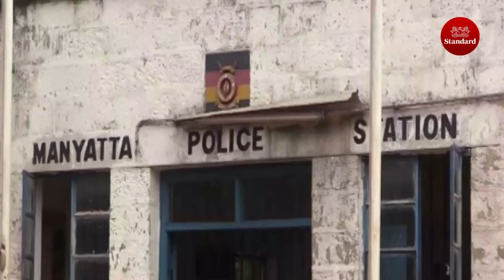Exclusive: Catherine Wawira, the mother of the slain Kianjokoma brothers speaks-out